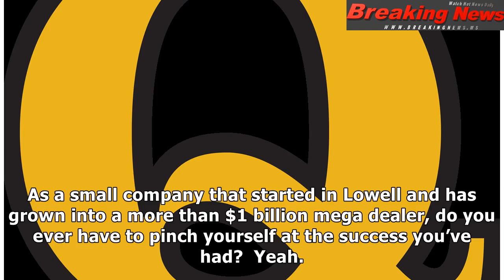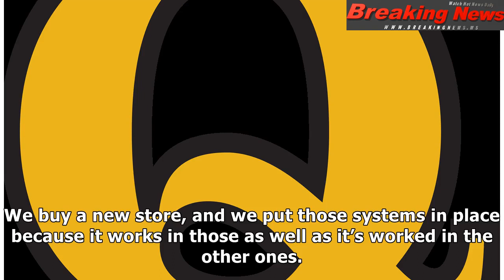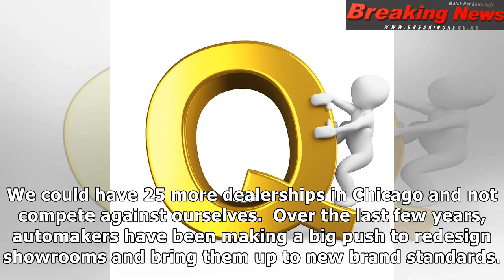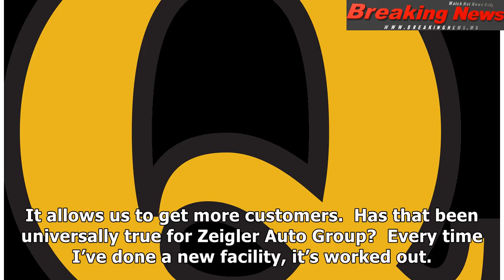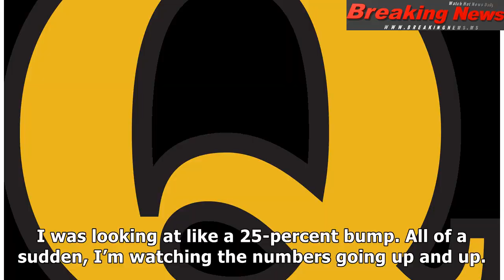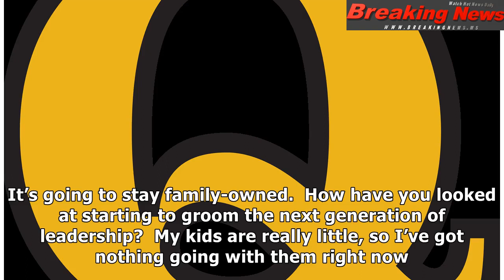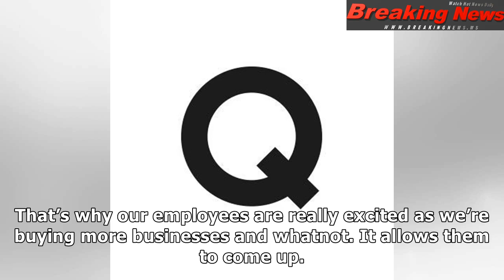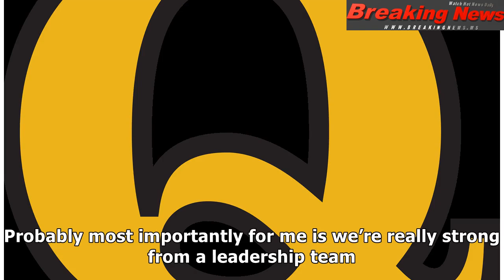Q&A: Aaron Zeigler, President of Zeigler Automotive Group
Kalamazoo-based Zeigler Automo...